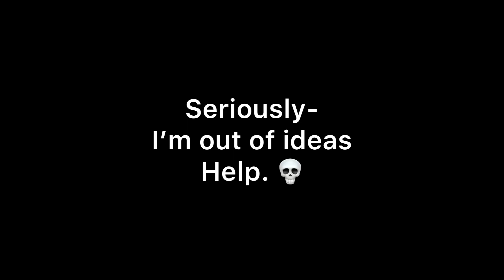Idk what to post 🤭✌️